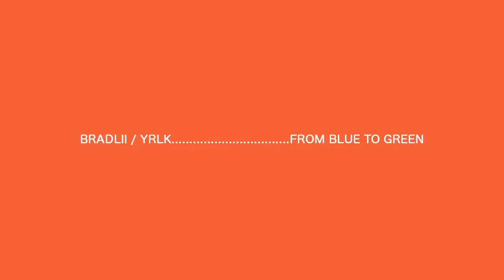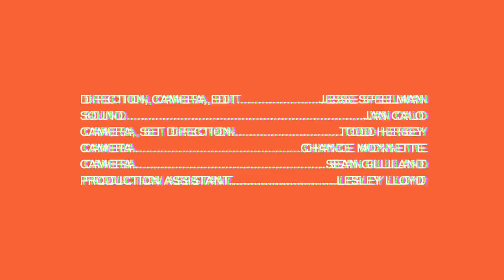Bradlii (YRLK) - From Blue To Green - Real Feels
Bradlii (formerly known as YRLK) performs his song 'From Blue to Green' for Real Feels at the second ever FeelDay.